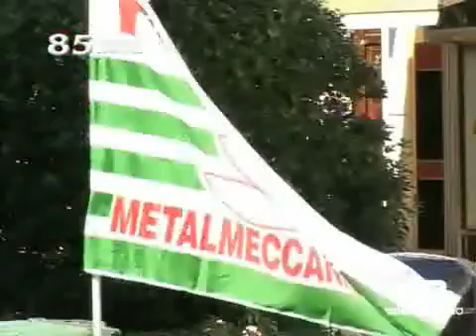Cisl in piazza contro la manovra_02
Il servizio di VideoBergamo del 20 luglio 2011